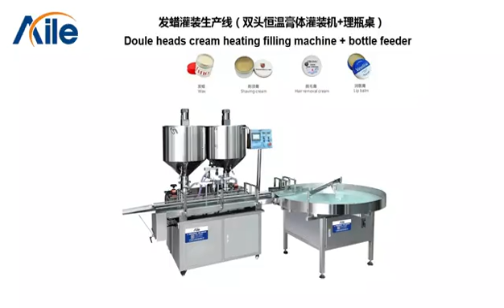Double head vaseline/hair wax/ ointment/depilatory paste filling capping machine